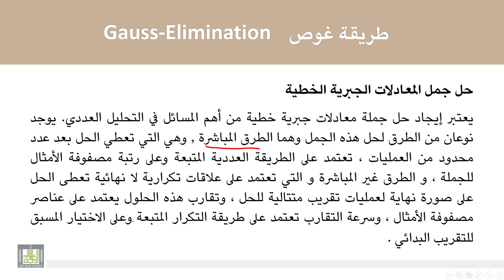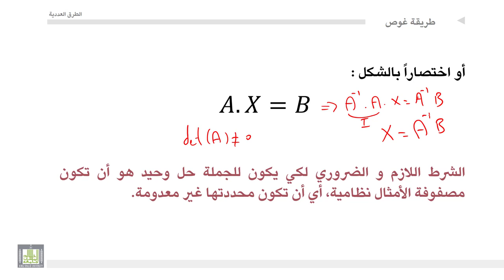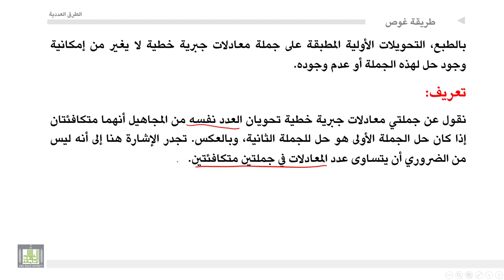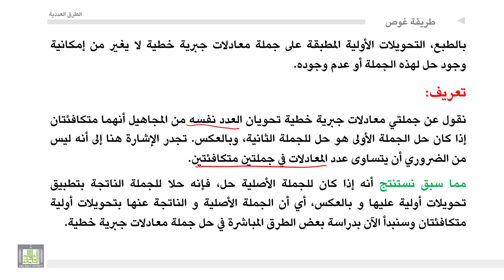الطرق العددية | 2-1 | حل جملة معادلات خطية – تعاريف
المقررات المفتوحة
حل جملة معادلات خطية – تعاريف